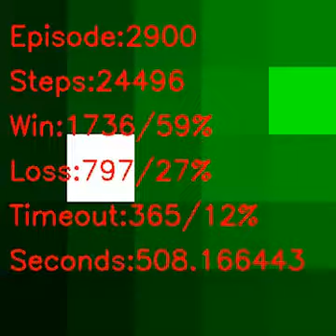Reinforcement Learning (Tensorflow DQN) Simple 5x5 Matrix Game